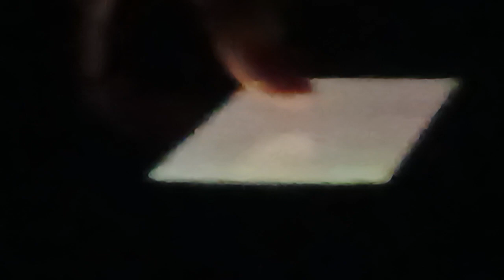6 rabbi ul awal Di thi Amma Ne Jo Poshak | Abbas Mirza | Tappakhana